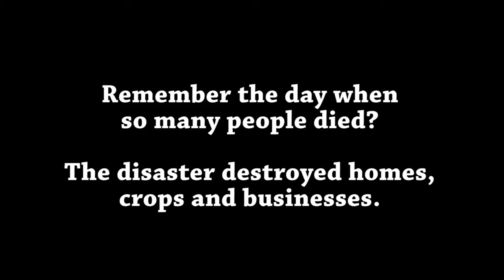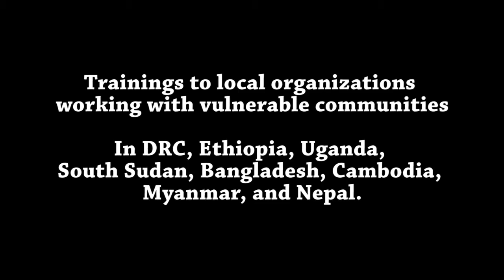EU Aid Volunteers 2016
Jsme součástí evropského projektu na zvyšování připravenosti komunit na katastrofy.